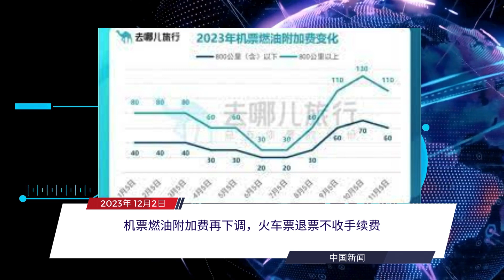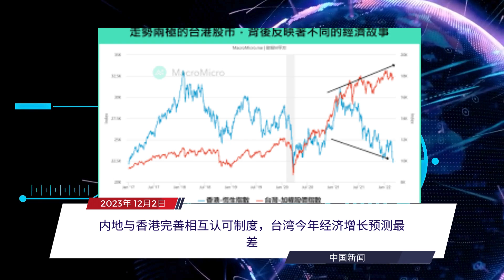每日新闻简报20231202 | 硅谷裁员潮过后, 加拿大吸引美国科技人才 | ChatGPT一周年, 每周吸引1亿用户